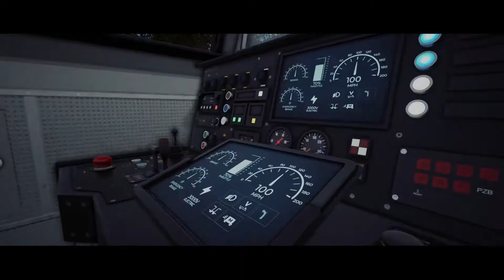Train Life A Railway Simulator - Official Early Access Trailer